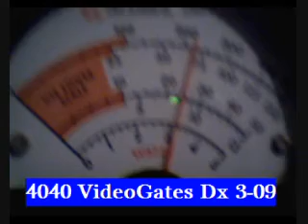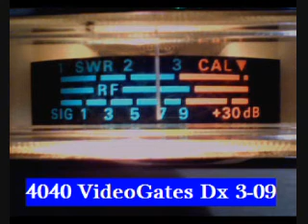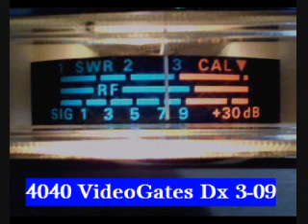local talk 499 and the the gang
local talk